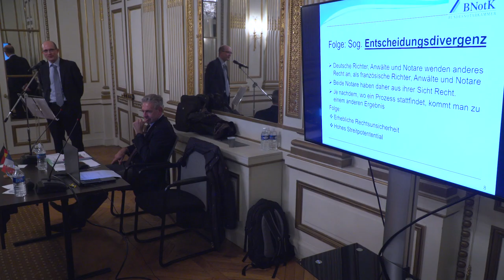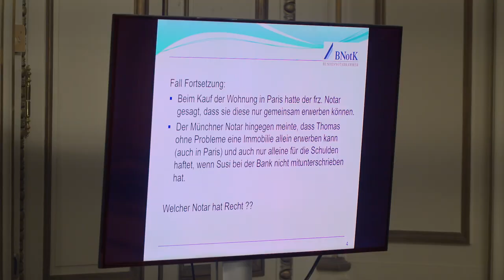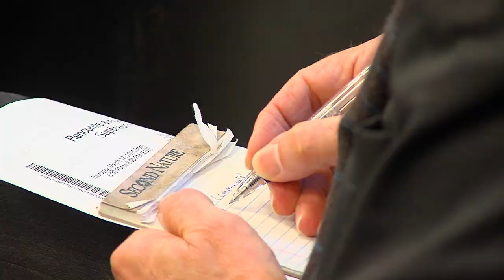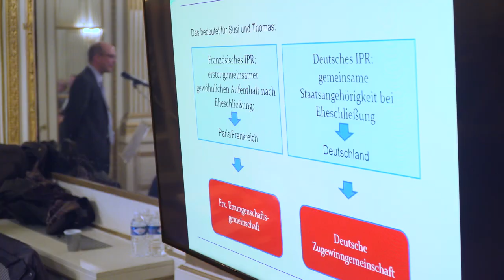Rencontres notariales pour les expatriés européens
Des rencontres notariales ont eu lieu fin 2018 avec des Néerlandais à Charbonnières-les-bains dans la banlieue de Lyon, et avec des Allemands à Paris.

La France accueille 4,4 millions d’étrangers dont 35,4% sont nés en Europe 4. Ces expatriés vivant dans l’Hexagone, travaillent, étudient ou accompagnent leurs parents. Certains sont mariés à un(e) Français(e). Pour eux, l’expatriation peut avoir de effets, souvent méconnus, dans de nombreux domaines  : matrimonial (mariages, divorces, naissances), patrimonial (successions transfrontalières, donations), fiscal, etc.
C’est pourquoi le notariat français organise avec ses partenaires européens des réunions qui permettent aux expatriés de se renseigner sur leur statut dans notre pays.

--- SUIVEZ-NOUS ---